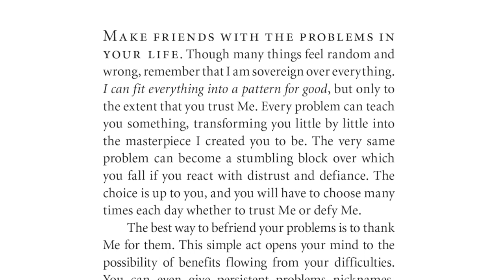Growing Our Faith Through Our Grief with Stacy Henagan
Pastor, speaker, and author Stacy Henagan joins our Peace For Everyday Life series to share how she was getting stuck in pain after the loss of her infant daughter, and that she found herself trying to fit God in a box because she didn’t understand His ways. Stacy says that “The key to moving forward out of disappointment and confusion with God is simply by learning to trust Him.”

➤ FOLLOW Sarah Young on Amazon